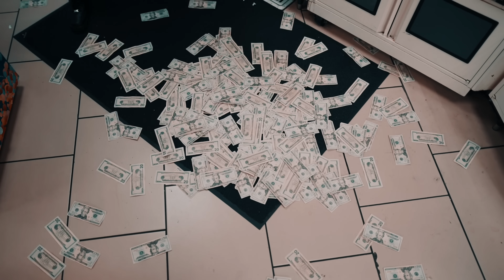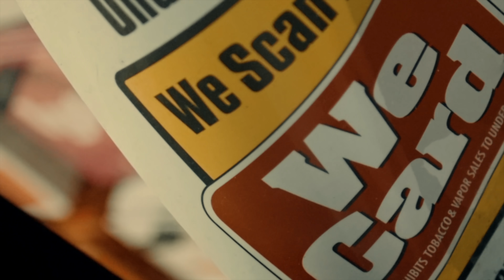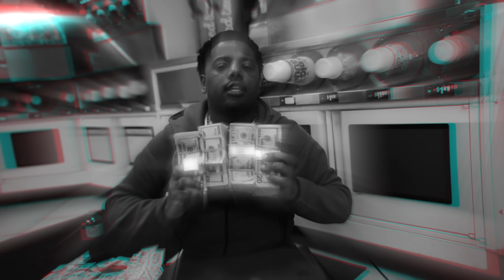Big Sad 1900 - Wasting your time (Official Music Video) || Dir. by Voice2hard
Album done.